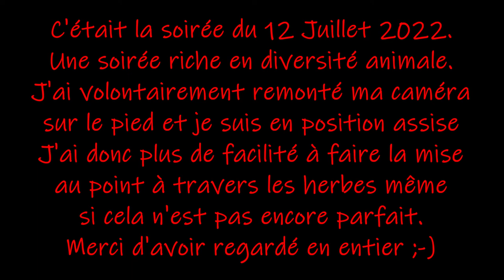Brut de caméra #04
Toujours sans chichi une série de plans capturés le même soir dans un de mes coins préféré.
J'ai changé de technique d'affût, je me positionne plus haut et dos à une ceinture boisée sous un filet de camouflage. Une petite chaise pliante est venue compléter mon matériel pour rendre l'attente plus confortable.
Il reste de l'effet de "Focus Pumping" à régler et j'ai peur de devoir passer en Focus manuel ce qui n'est pas du tout pratique sur ma caméra.
Une surprise en milieu de vidéo, Nicolas n'était pas seul dans la prairie ...